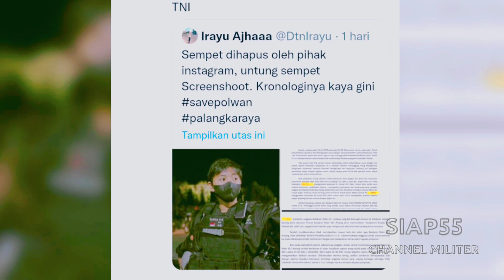Panglima TNI Tiπdak Tegas !! Begini Nasib TNI yang PukuI Polwan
Panglima TNI Jendral Andika Perkasa, mengatakan baru mendapat informasi tersebut, Dia menegaskan proses hukum segera dilakukan.